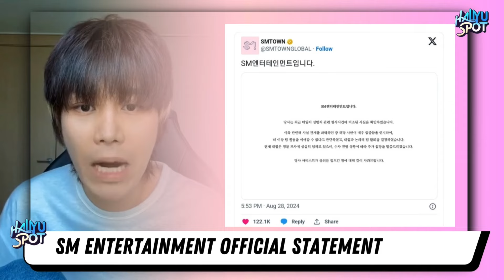The Dark Side of K-Pop: Taeil's Sexual Crime & NCT's Reaction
Taeil S*xual Crime Accusation and NCT Members Shocking Reaction